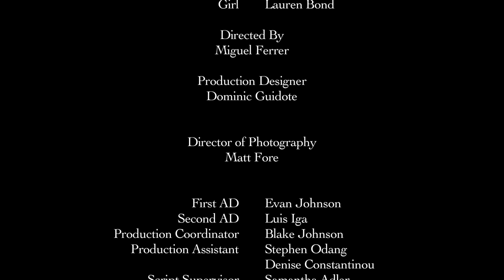Innocent Attraction - Short Film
I psychological thriller about an innocent attraction in a coffee shop. But people aren't alway what they seem, and the outcome is not always how you imagine...

Starring: Josh Berger and Britt Karolina Nilsson

Directed By: Miguel Ferrer
Written By: Josh Berger
Produced By: Brent Johnson
Executive Produced By: Luisa Iskin